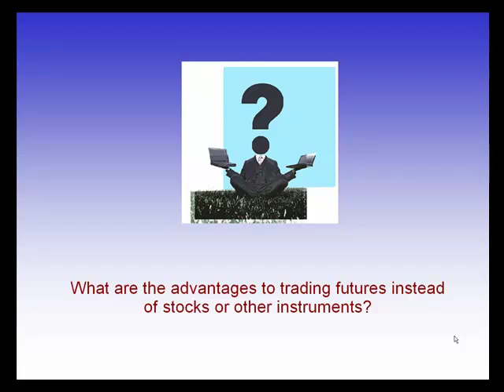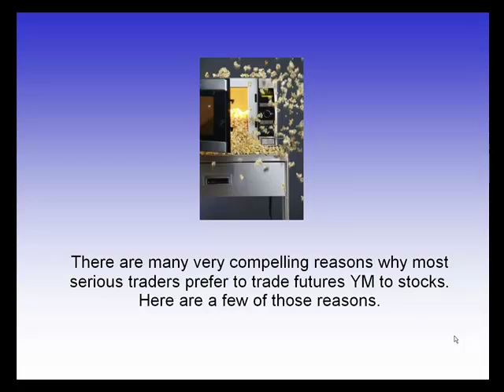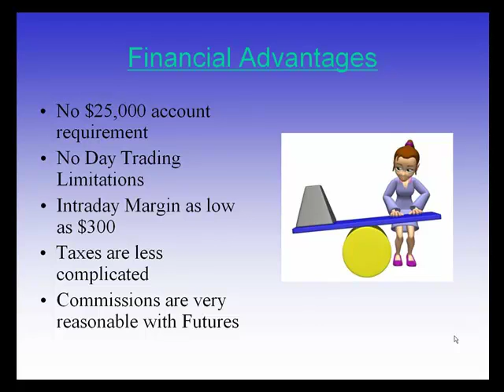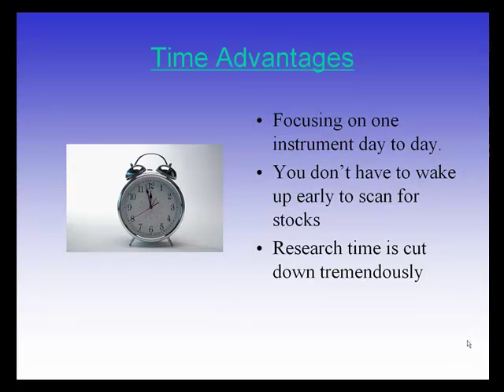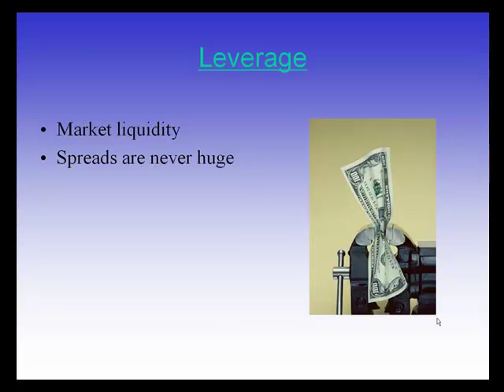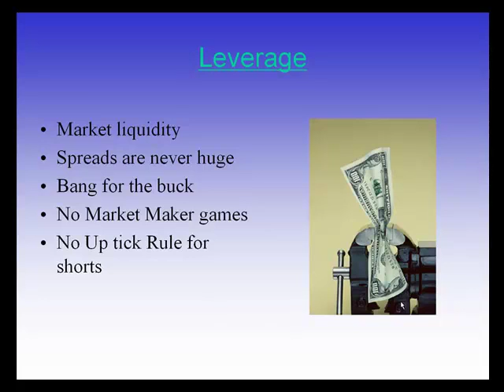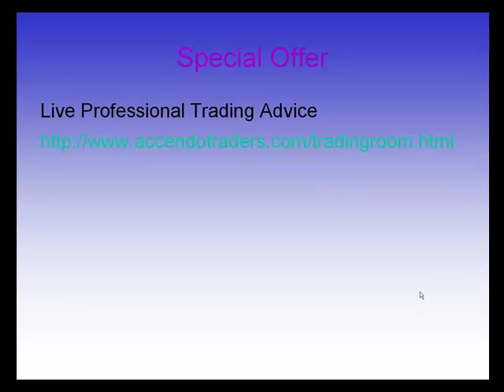What are the Advantages of Trading Futures vs Stocks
- There are many very compelling reasons why most serious traders prefer to trade futures YM to stocks. Here are a few of those reasons.